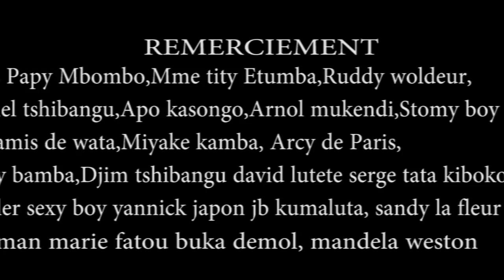URSUL PESHANGA OOOHHH ABOTI MUANA BOZUA REPONSE 20ANS DE CARRIÈRE DÉJÀ PARLE A COEUR OUVERT